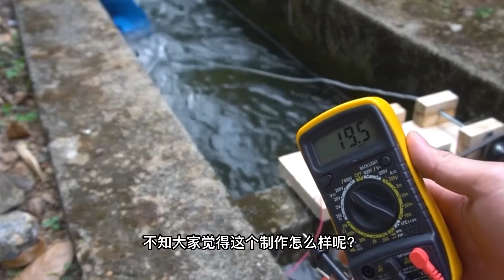用水就能发电的水力发电机，这个制作真是简单又实用#diy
制作一个水轮,把它放到一条小溪流的里面,这样就可以利用水流的流动,来带动发电机进行发电,今天的这个制作,它是一套水力发电系统,有了这套设备,就能够获取到源源不断的免费的电力,用它来减少一下家里的电费开销,这套设备的制作方法,其实也比较的简单,这里首先制作的是它的水轮,把一块PVC,板描绘裁剪出3个大小一样的圆环,然后把这些圆环扭曲到一节.